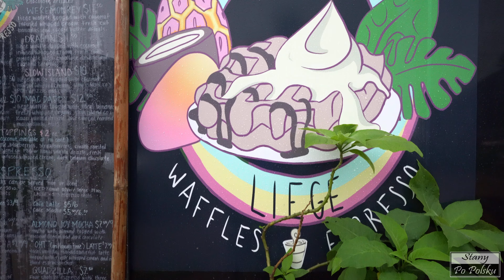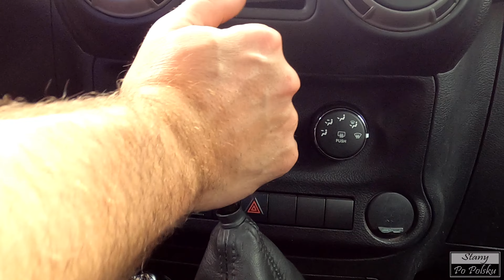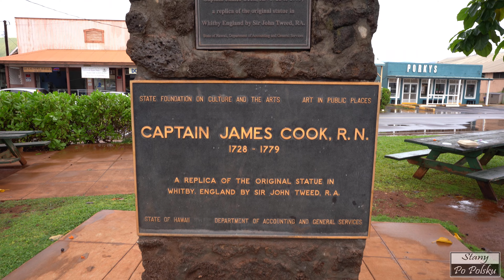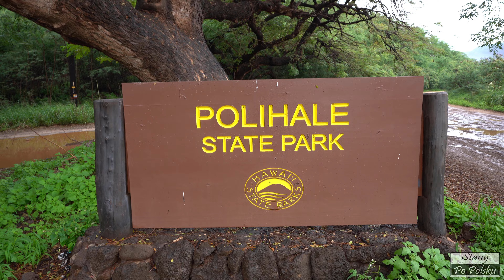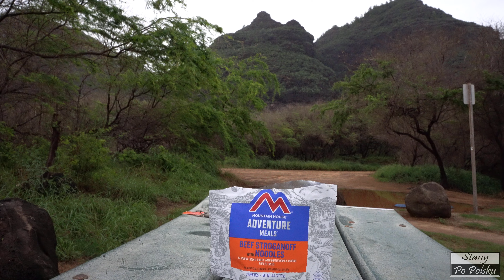🇵🇱🇺🇸 #27 Hawaje Wyspa Kauai 🌴🏖️ 🌊 Polihale State Park Plaża Polihale Hawaii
Dwie noce na plaży Polihale. jest to jedno z miejsc napewno godnych zobaczenia a co moze wazniejsze piekna plaża na ktorej mozna sie zrelaksowac po kilku intensywnych dniach na wyspie !

1.Music Unlimited
   The Podcast Intro
2.AntipodeanWriter
   Hip Hop - Flight Crew
3.Evgeny Bardyuzha
   Password Infinity
4.ComaStudio
   Soft Beat